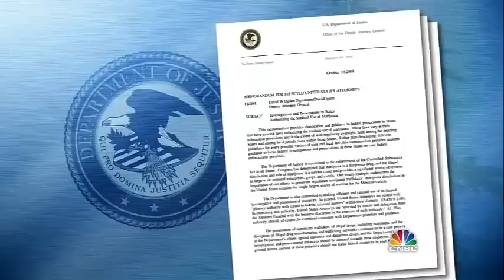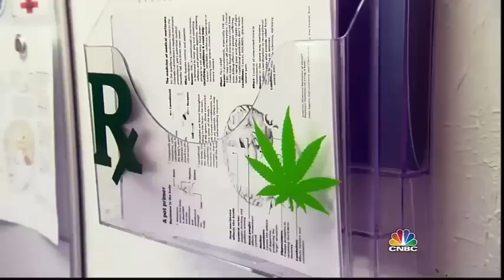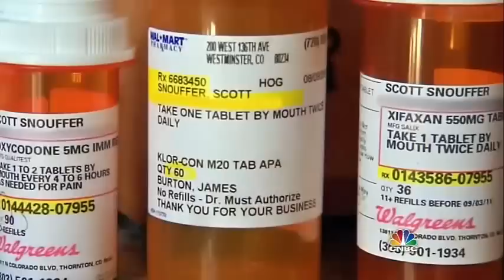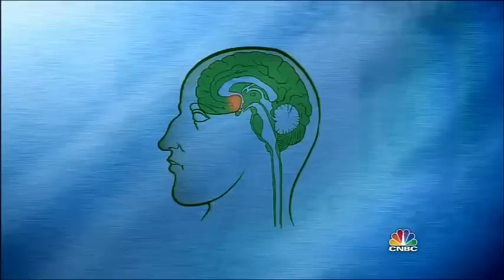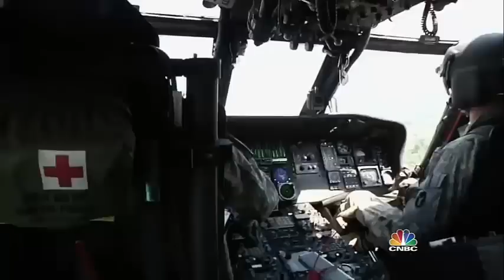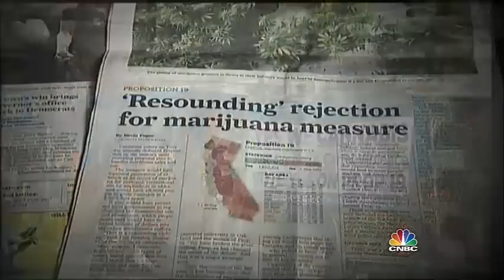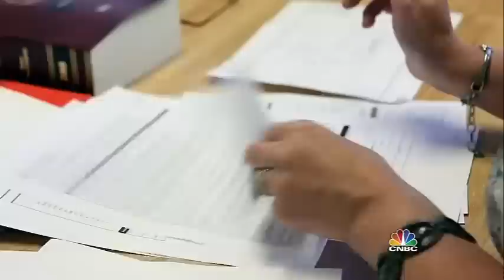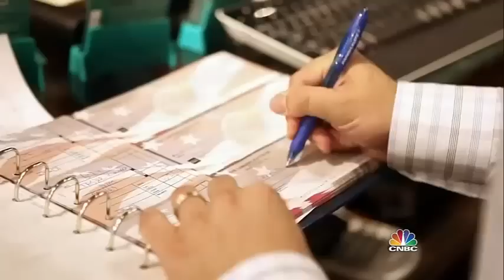CNBC Marijuana USA documentary (HD)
This CNBC documentary called Marijuana USA (originally aired in 2010) goes inside a flourishing medical pot industry.